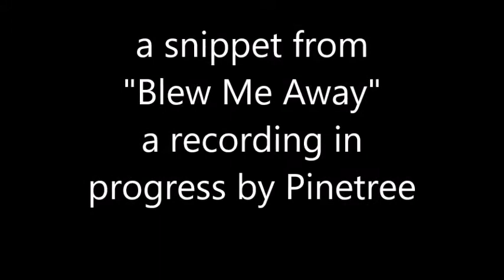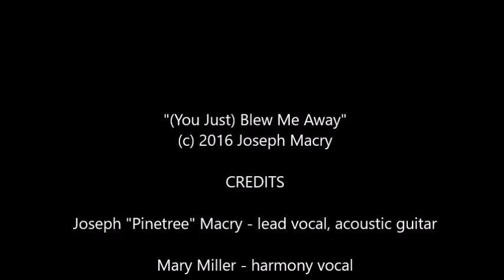Blew Me Away 11 11 17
A snippet from rough mix of "(You Just) Blew Me Away" a recording in progress by Joseph "Pinetree" Macry